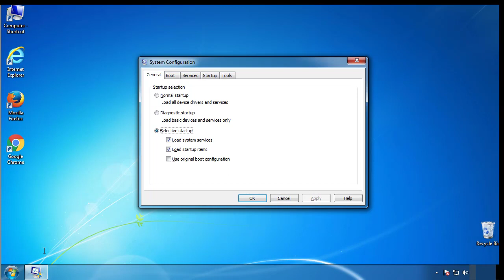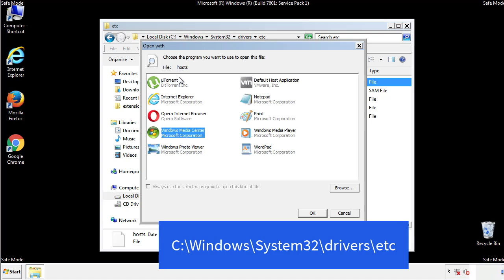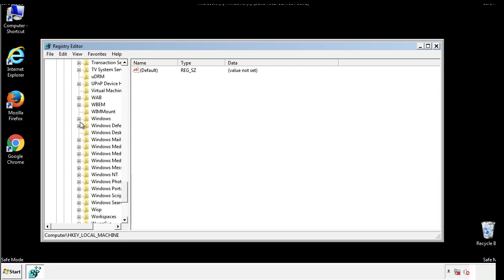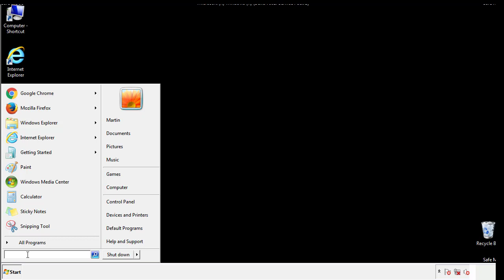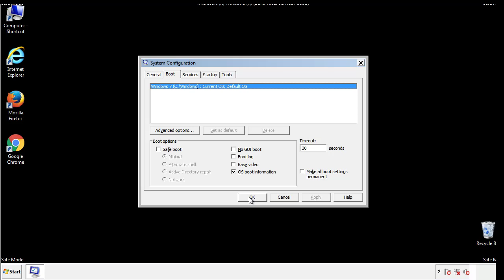DeadBolt Ransomware Removal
This video will show you how to remove the DeadBolt Virus File Ransomware from your computer. If you still need help we have a detailed guide to help you with all the steps